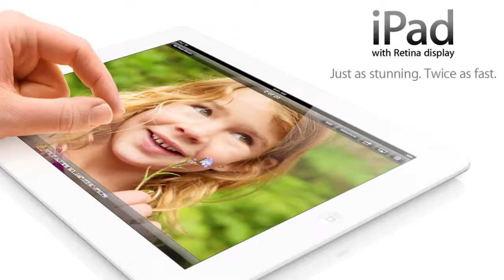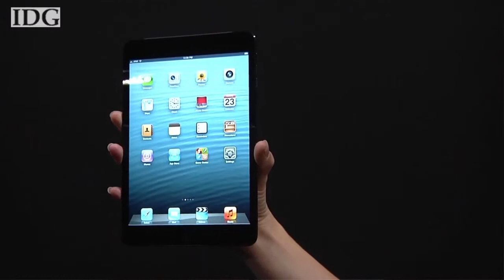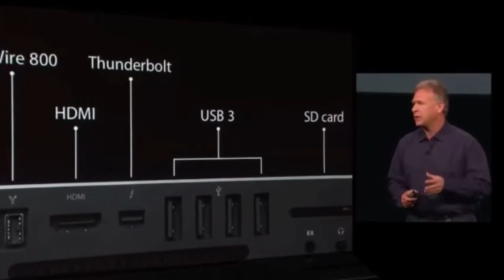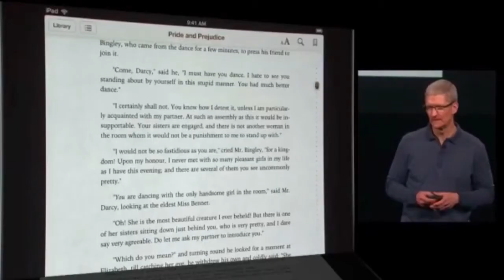Macworld - iPad Mini - In The Office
Just six months after unveiling the third-generation iPad, Apple unveiled the long-rumored iPad mini along with a fourth-generation of the standard model. Jason Cross and Philip Michaels talk iPad mini, 4th generation iPad, the new iMac, and other hardware announcements.